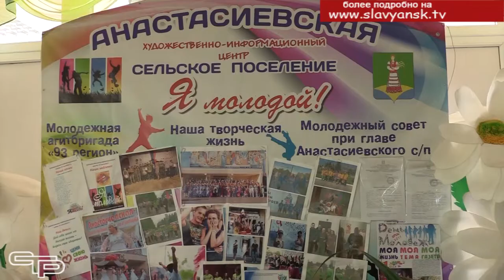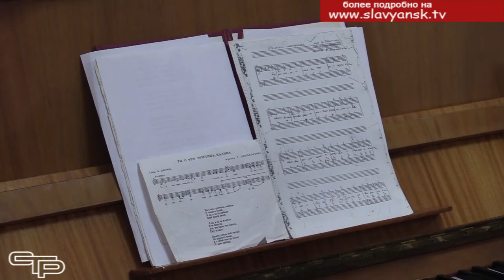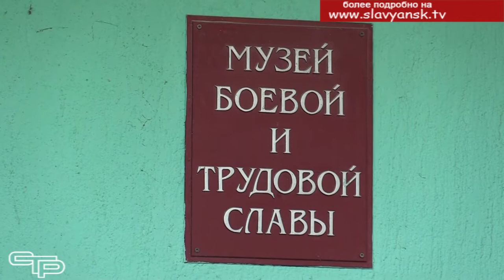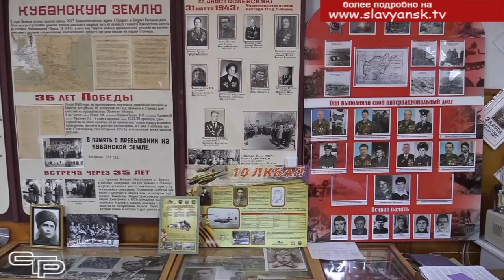Досуг для всех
Во всех поселениях нашего района, даже самых отдаленных,  работают клубы и дома культуры, которые становятся центром притяжения для людей самых разных профессий и возрастов. Здесь жители могут прикоснуться к прекрасному миру искусства, попробовать себя в творчестве, раскрыть таланты. Сегодня мы хотим рассказать о работе Анастасиевского дома культуры